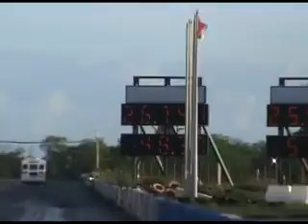MUNDODIESELTV.COM KELLY BUS LINE VS TRANSPORTE HERNANDEZ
TRUCK RACING PUERTO RICO CARRERAS CAMIONES SCHOOL BUS RACING